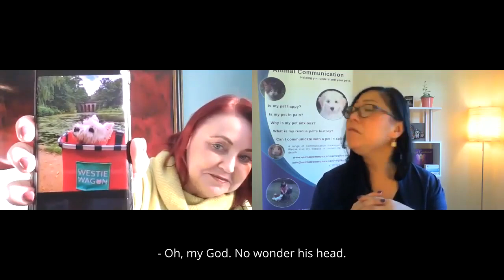Yuki's Westie Wagon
How much do our pets really know about their lives and what goes on? I mean, do they wonder about things or take note of situations that could puzzle them and ponder about them?
Well, communicating with Yuki, a male Westie,  proved to me once again that our pets observe, take on, have thoughts and opinions about all that goes on for them. They are so intrinsically part of our life and thus would always benefit from and appreciate receiving more details for the things we do for them.
With grateful thanks to Marion McDonald from Hot Doggity for permission to share a video clip from our consultation whereby her Yuki demonstrated his curiosity about his Westie Wagon.

Message me to book an animal communication session with your beloved pet to deepen your understanding of them so that your bond continues to strengthen.